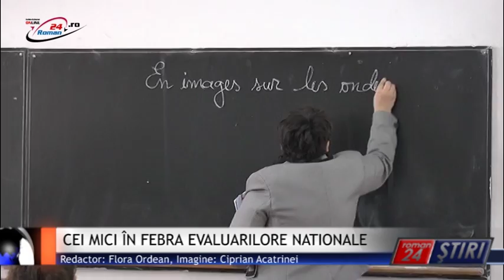CEI MICI ÎN FEBRA EVALUARILORE NATIONALE